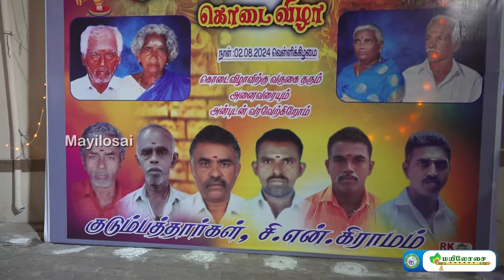பக்தர்கள் மீது வந்து இறங்கிய சாமி | அருள்மிகு ஸ்ரீ வண்ணாரமாடசாமி திருக்கோவில் கொடைவிழா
எங்களது சேனலில் நாங்கள் பதிவிடும் பதிவுகள் யாருடைய மனதையும் புண்படுத்துவதற்காக அல்ல. இதில் வரும் ஆன்மீக தகவல்களில் உள்ள கருத்துகள் எல்லாம் அவர்களையே சாரும். எங்களது சேனலின் கருத்துக்கள் அல்ல. பணம் சம்பத்தப்பட்ட பரிமாற்றங்கள் நாங்கள் பொறுப்பு கிடையாது.